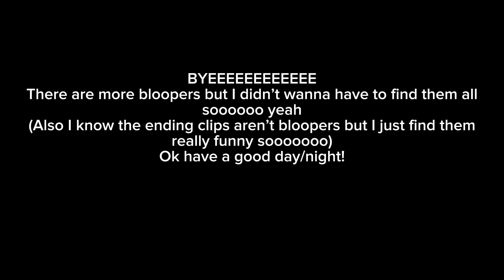The restaurant 3 bloopers